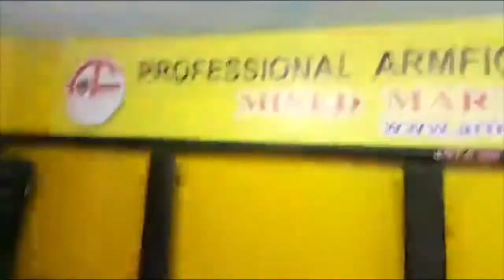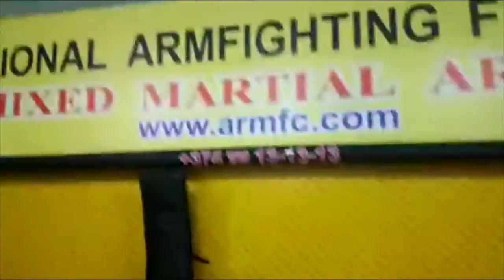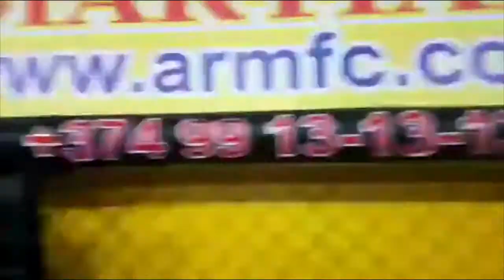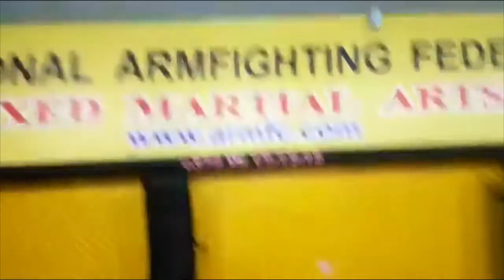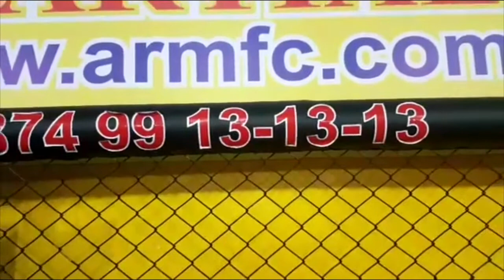MMA Training Video ArmFighting Federation HD